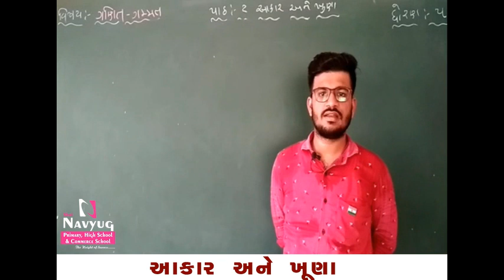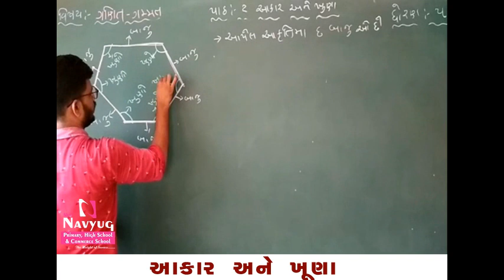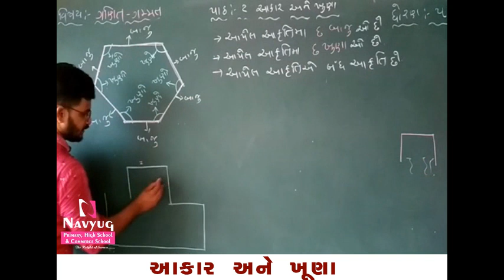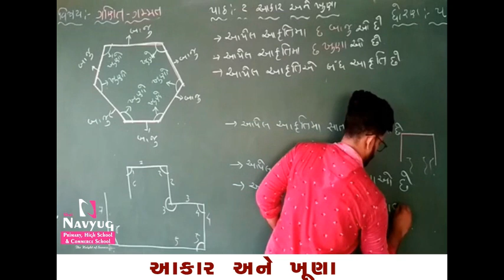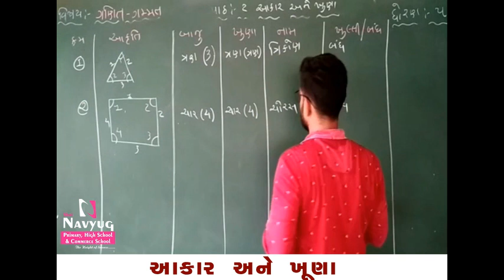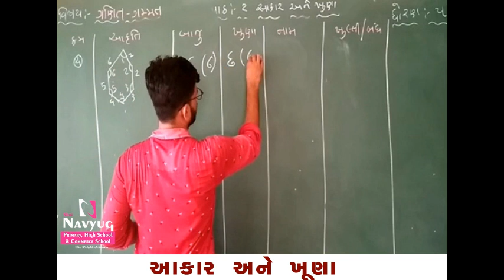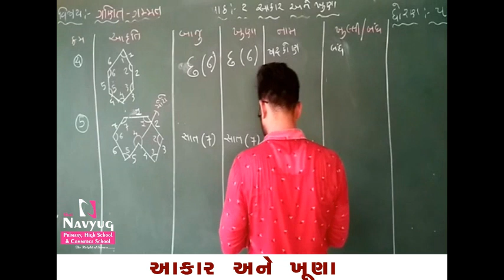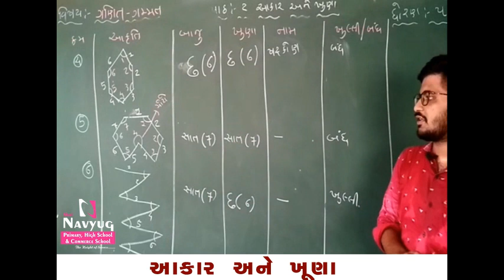STD : 5, SUBJECT : MATHS, આકાર અને ખૂણા, BY KISHAN MALI